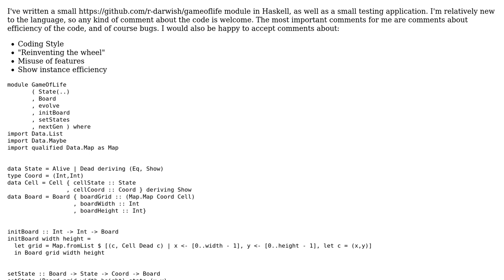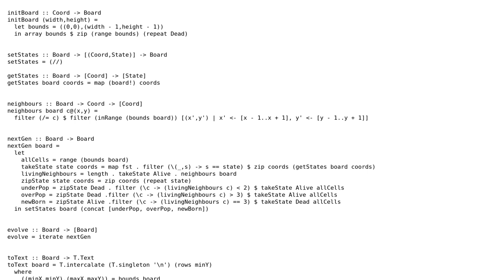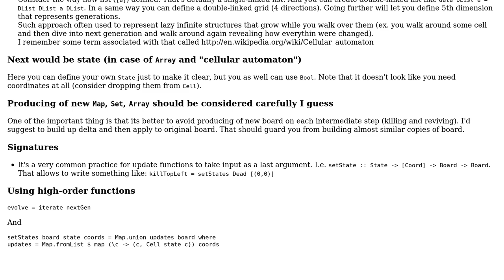Code Review: Game of Life implementation in Haskell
With thanks & praise to God, and with thanks to the many people who have made this project possible! You are responsible for your own actions.